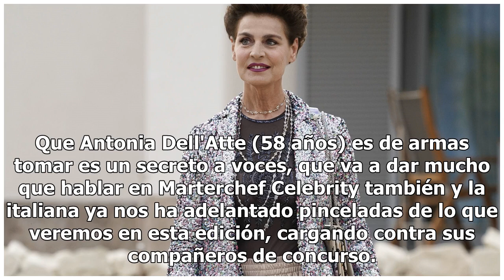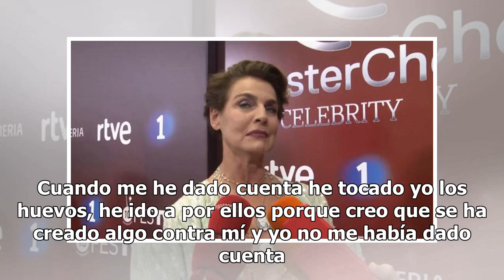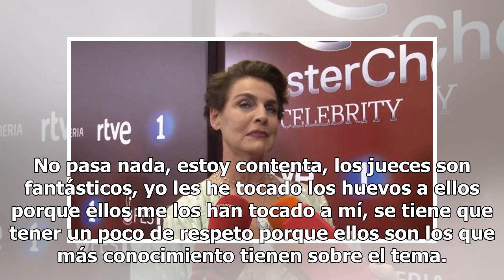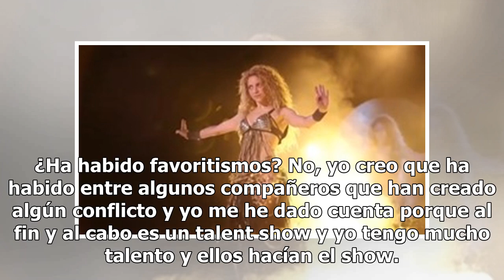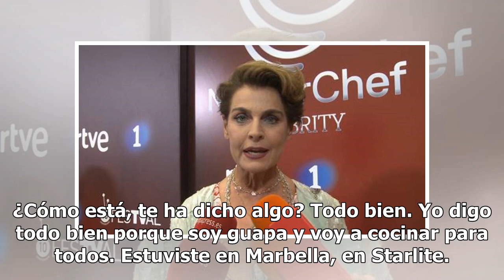Antonia Dell'Atte carga contra sus compañeros de 'MasterChef Celebrity'